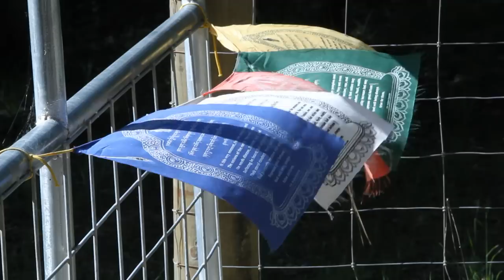Medical marijuana grower James Bowman tours his Southern Oregon farm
James Bowman grows for more medical marijuana patients than any grower in Oregon. His farm, located in Jackson County, this year will produce pot for 200 medical marijuana patients.